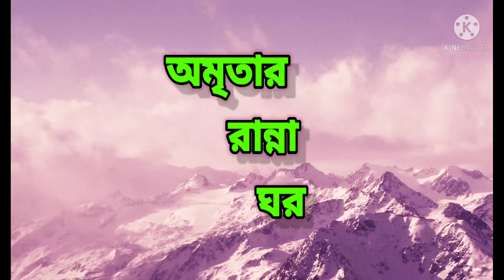চিকেন ডাকবাংলো রেসিপি অসাধারণ স্বাদের|Chicken dak bungalow|Bengali spicy chicken curry recipe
Hello friends,welcome to another tasty recipe ডাকবাংলো চিকেন রেসিপি অসাধারণ স্বাদের|Chicken dak bungalow|Bengali spicy chicken curry recipe#chickendakbungalow.